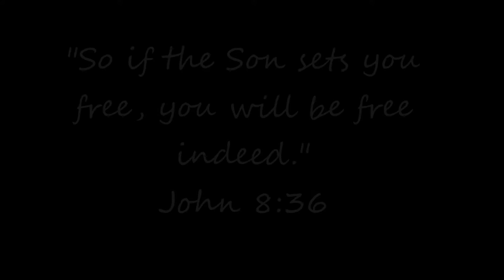TCBC Youth Summer Camp 2016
Summer camp, Mt. Lebanon 2016